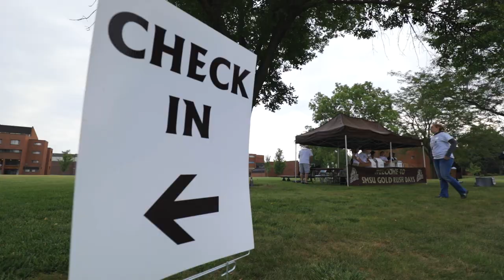SMSU Gold Rush Days 2018